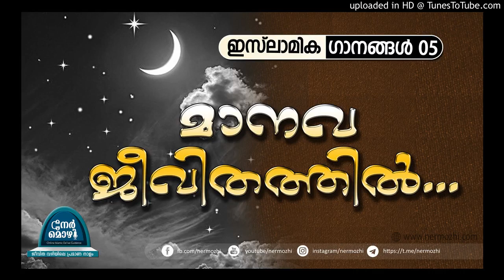ISLAMIC SONG PART-4 NERMOZHI TEAM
FOR ALL LATEST ISLAMIC VIDEOS...